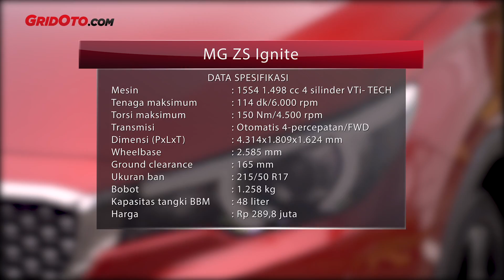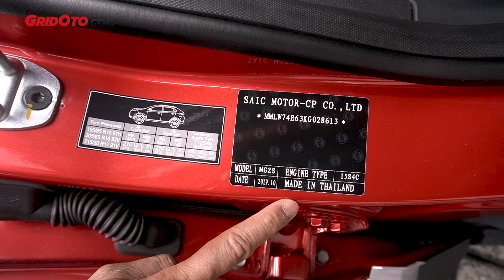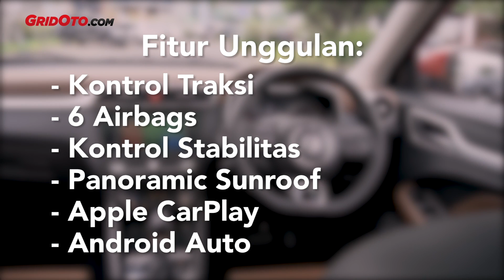MG ZS Ignite | First Drive | GridOto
Halo teman-teman.

Setelah dalam ulasannya kami tidak bisa masuk ke kabin, kini MGZSIgnite bisa kami ulas bagian interiornya. Ternyata MG yang merupakan singkatan dari MorrisGarage memang fiturnya boleh juga, karena ada sunroof panoramic.

Tak hanya itu, kami juga sempat mencoba pengendaraan singkatnya dan di situ terkuak kalau mesinnya yang 1.500 cc itu tidaklah terlalu bertenaga. Tapi untungnya soal handling ia termasuk lincah dan enak untuk bermanuver.

Lalu soal harga, MGZS ada 2 varian yakni MG ZS Ignite dan MG ZS Excite. Ini pricelist-nya.

MG ZS Ignite Rp 289,8 juta
MG ZS Excite Rp 255,8 juta.

Betul, inilah salah satu pilihan Compact SUV murah di Indonesia.

Lantas bagaimana ulasannya, langsung saja cek ulasan MG ZS Ignite yang dipandu Host/Test Driver GridOto, Trybowo Laksono.

Selamat menyaksikan.

MG ZS Ignite | First Drive